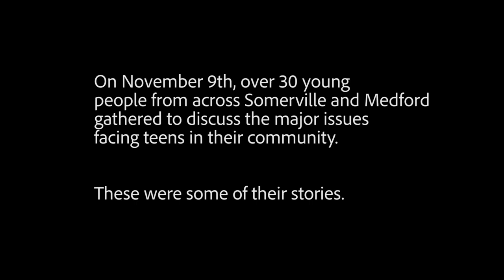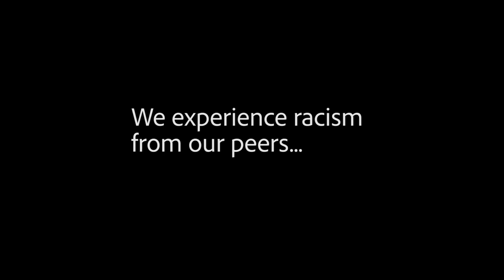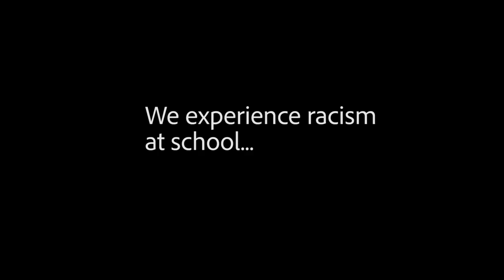Teens Take Action: Racism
Youth from Teens Take Action, a collaborative youth activism coalition comprised of Groundwork Somerville, The Welcome Project, Somerville Media Center, and Teen Empowerment share their thoughts on how racism affects them in school and in their relationships.

Learn more about Teens Take Action and Somerville Media Center youth programs at our